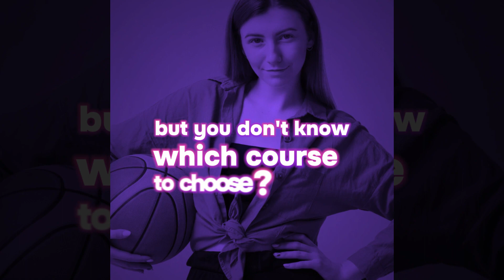Discover which are the Best Sports Management Courses FOR YOU!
Are you looking for a sports management program to help you advance in your career... but you don't know which course to choose?

Take the iWorkinSport Education Match-Up QUIZ today... and find out which are the BEST PROGRAMS... FOR YOU!